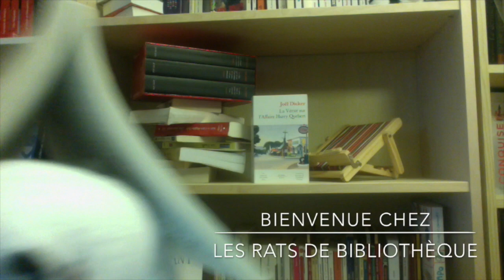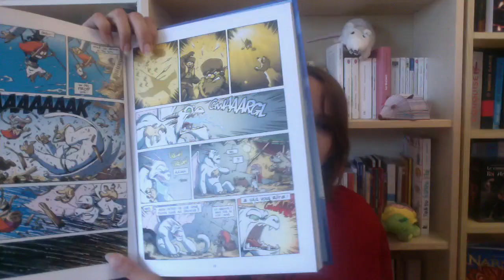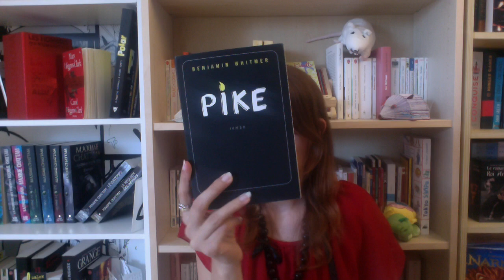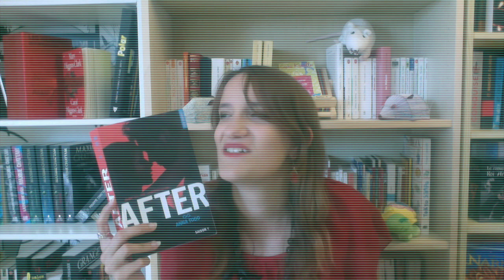Book Haul juin 2015 (+ mini bêtisier)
Toc-toc-toc, Juillet est à la porte !
Il est temps de vous montrer les nouvelles acquisitions du mois de juin !
Des bisous :*

Et pour me suivre ?

Sur Twitter : lesrats2bibliotheque